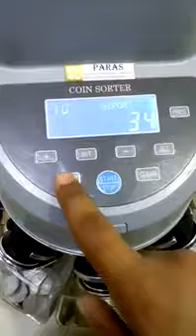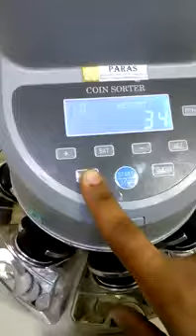Coin Counting Machine - Made in India